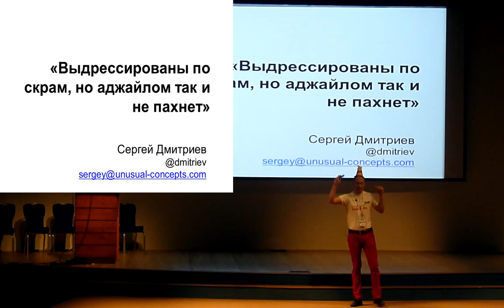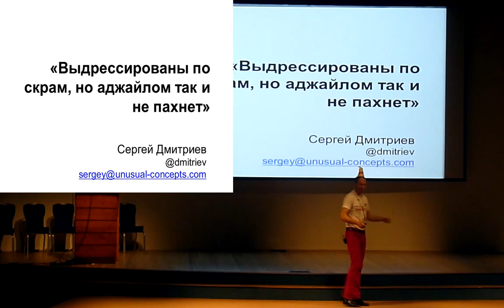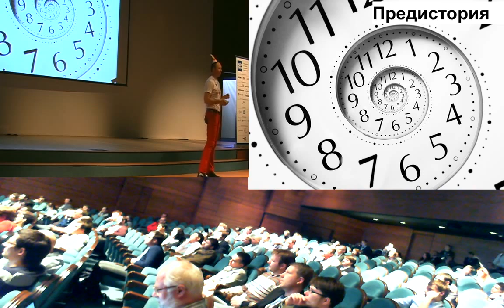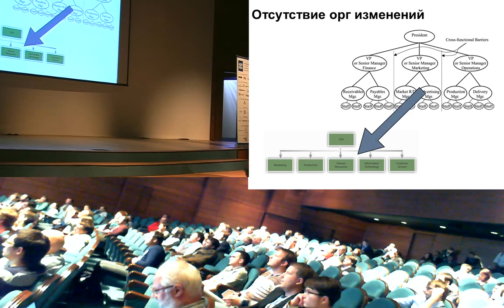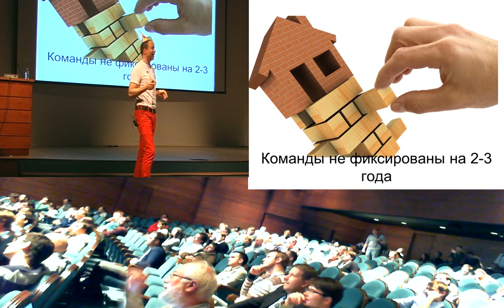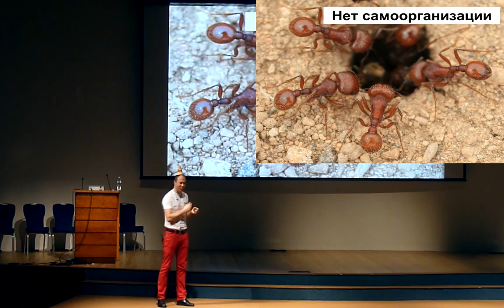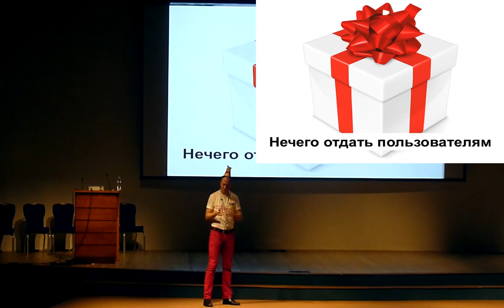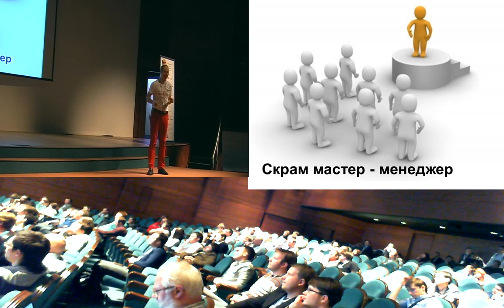Сергей Дмитриев, Выдрессированы по скрам но аджайлом так и не пахнет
Совсем недавно я помогал одной государственной компании провести аджайл-тендер. Моя задача была оценить гибкость 4 различных поставщиков, которые участвовали в тендере и претендовали на разработку большого портала.

Участникам было объявлено, что заказчик хочет работать гибко и потенциальные поставщики должны продемонстрировать свои знания в этой области, как на бумаге, так и на практике, через решение настоящего задания.

Мое разочарование было огромным и я хочу поделиться им с вами со сцены. Приходите послушать мой плач. Несмотря на то, что Норвегия имеет самый большой процент Скрам Мастеров на душу населения, до аджайла там многим по прежнему как до Китая. Ситуация еще хуже в России.

Я хочу осветить основные проблемные зоны, которые не позволяют достичь максимального эффекта от применения аджайл и хочу объявить войну всем, кто заявляет, что они аджайл, прикрываясь тем, что внедрили скрам.